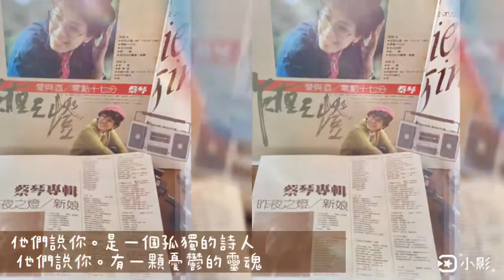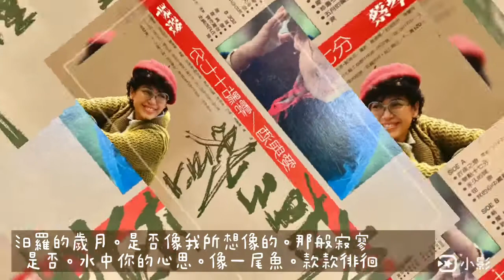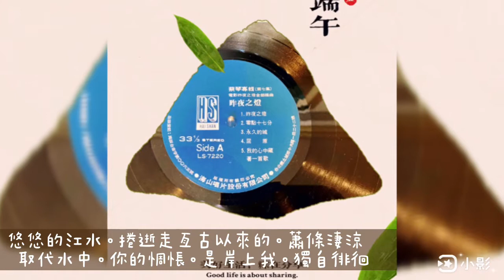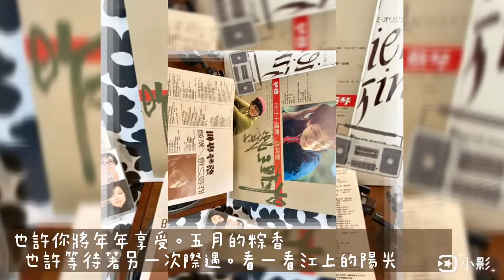🌿蔡琴～屈原～1983昨夜之燈專輯🌿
作詞：陳文玲
作曲：陳文玲

他們說你。是一個孤獨的詩人
他們說你。有一顆憂鬱的靈魂
汨羅的歲月。是否像我所想像的那般寂寥
是否水中你的心思。像一尾魚。款款徘徊

冷濕的清泥。掩覆在你身上
縱有多少無奈。徒託流水寄懷
究竟你願長久。躺在靜謐（音㊙️）的江
還是期盼著撥槳的手。揭開你深邃的面容

悠悠的江水。捲逝走亙古以來的蕭條淒涼
取代水中你的惆悵。是岸上我。獨自徘徊

龍舟的喧嘩。划出波波水痕
追思掠過江面。片刻又將遺忘
也許你將年年享受五月的粽香
也許等待著。另一次際遇。看一看江上。的陽光

昨夜之燈專輯。編曲：陳志遠、劉清池
監製：鄭鎮坤。製作：吳楚楚
海山唱片。LS-7220